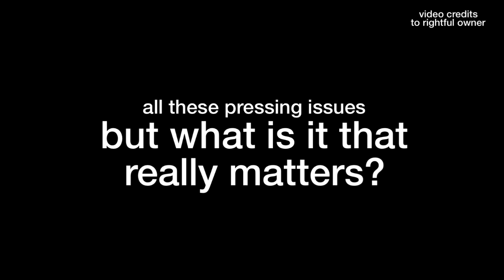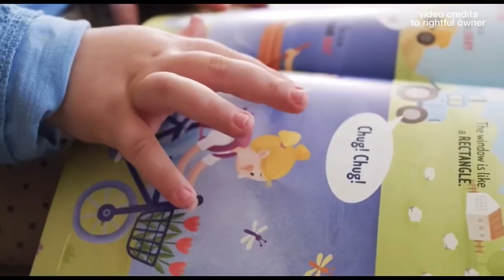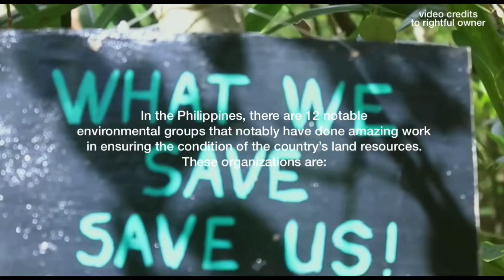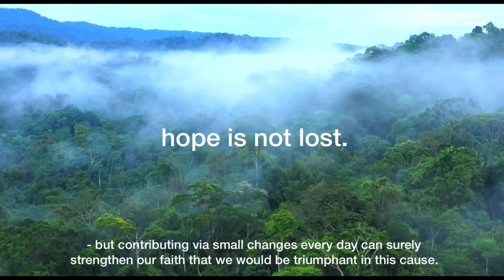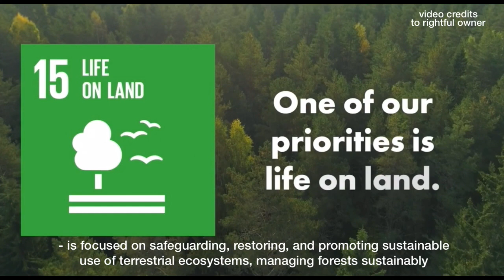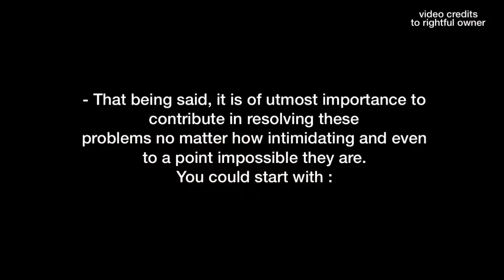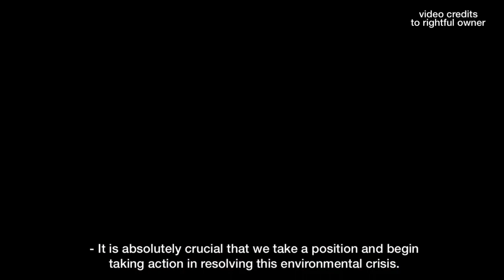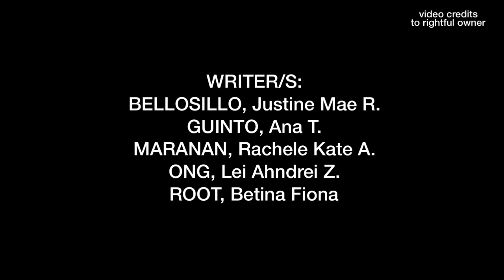Story of Nature | UN Sustainable Development Goal #15: The Life on Land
“The Earth will not continue to offer its harvest, except with faithful stewardship. We cannot say we love the land and then take steps to destroy it for use by future generations.” —John Paul II

The evidence from science is clear, and the alarm bells are ringing: up until today's time, biodiversity loss and ecosystem degradation continue at unprecedented rates and levels. The question today is, what caused these losses in the first place and where do individuals stand in the fight against them?

All of these transformations taking relevance to the current time in history are the result of irresponsible human activities and actions toward the planet's resources. Life on Earth is highly dependent on the resources found in forests, marshes, drylands, and mountains. Even the food, housing, and means of subsistence are all inextricably linked to the very resource that has already suffered enormously as a result of irresponsible human activity. While nature is the best provider, its resources are never designed to be exploited or taken for granted by humans.

The world's current state and the ecosystems' response to environmental crises affect every level of life on the planet, from humans to threatened animal species. The United Nations responds to this by recognizing the 15th Sustainable Development Goal, which emphasizes the critical nature of addressing land degradation and biodiversity loss on a local and global scale. It highlights the importance of sustainable forest management, halting and reversing land and natural habitat degradation, combating desertification, and halting biodiversity loss. These efforts are geared toward ensuring that the benefits of land-based ecosystems, including sustainable livelihoods, are enjoyed by future generations. The prudent management of the shared resources from the environment is critical to sustaining life on Earth and protecting humans from the already devastating effects of global warming. After all, the ecosystem gives everything for free, and all it asks is that we, people, protect it at any cost.

By banding together in this cause, we can already take a significant step toward achieving the goal. Let us all work together to achieve SDG 15.

Respectfully,
NARRATOR
BELLOSILLO, Justine Mae R.

DIRECTOR/S:
GUINTO, Ana T.
MARANAN, Rachele Kate A.

WRITER/S:
GUINTO, Ana T.
ONG, Lei Ahndrei Z.
ROOT, Betina Fiona

PRODUCER:
ROOT, Betina Fiona

REFERENCE:
United Nations. (2022, March 15). Goal 15: Life on Land. The Global Goals.